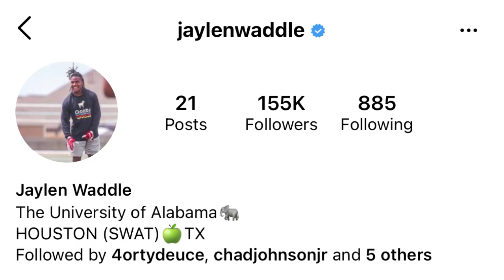The Many Many Temptations of a D1 College Football Player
Instagram (@hangtime)

ABOUT ME:
My name is Michael Turk and I make videos relating to:
   - God and the Bible
   - Football and School at Arizona State University
   - Punting and Working out
   - Vlogs